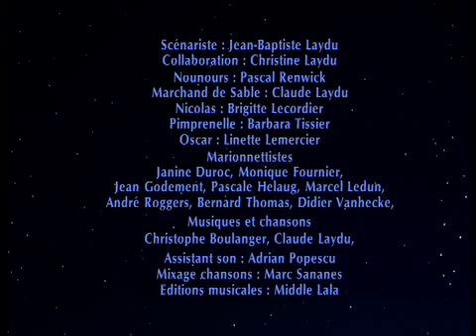12 Bonne nuit les petits Un cadeau tombé du ciel YouTube